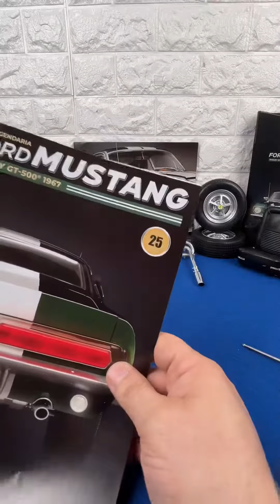Shelby Part 24 to 28 Ford Mustang GT-500 del 1967 1:6 Die-Cast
Part 8 Ford Mustang Shelby GT-500 del 1967 1:6 De Agostini Collezioni N 24/28 Die-Cast